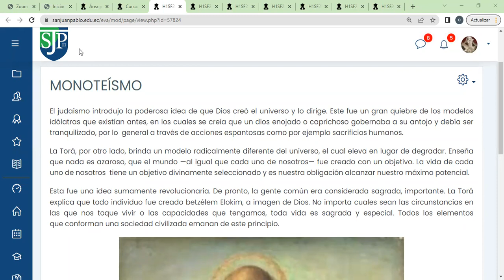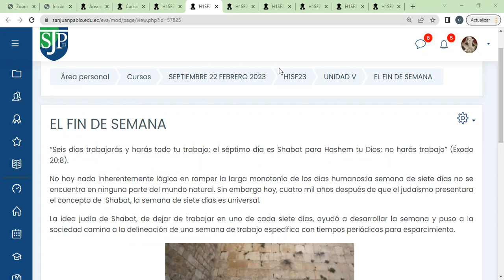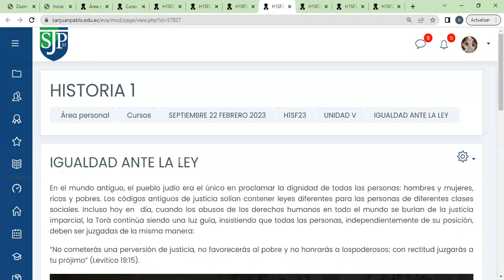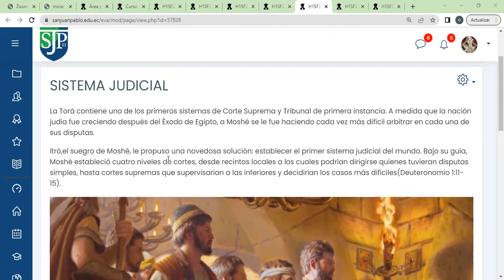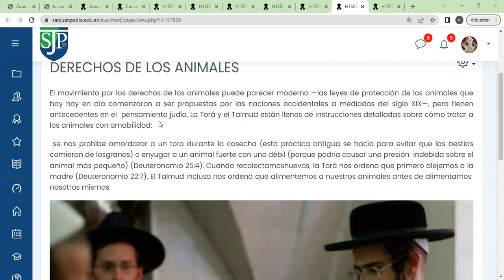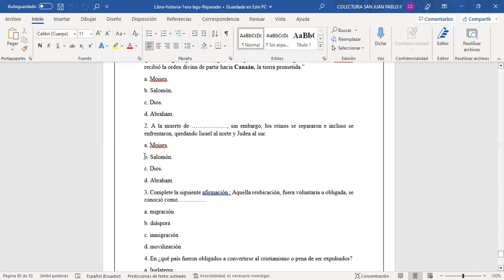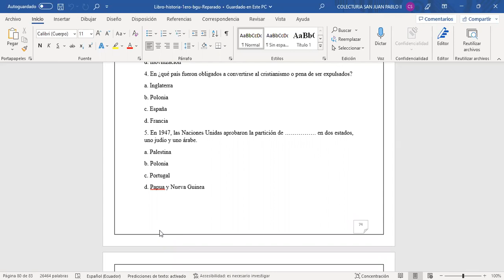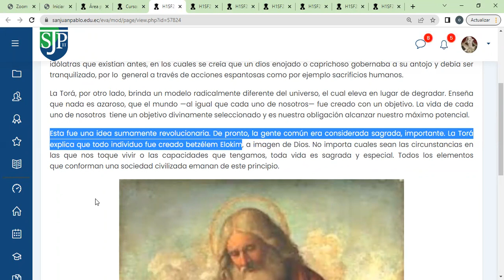Clase 19: 4- 02- 2023